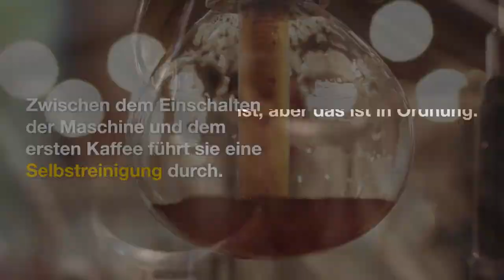Philips Kaffeemaschine vollautomatisch EP2230/10 - Erfahrungsbericht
Hier versandkostenfrei bestellen

Philips Kaffeemaschine vollautomatisch EP2230/10, 1.8 liters.

Genießen Sie aromatische Kaffeespezialitäten wie Espresso, Kaffee und Cappuccino auf Tastendruck. Das LatteGo Milchsystem krönt Ihren Kaffee mit samtig-cremigem Milchschaum, ist einfach einzurichten und lässt sich innerhalb weniger Sekunden reinigen.
12-stufige Mahlwerkeinstellung | 3 Kaffeespezialitäten auf Knopfdruck | SensorTouch Oberfläche
Aromaschutzdeckel | langlebiges Keramikmahlwerk | Einfache Reinigung | Bis zu 5.000 Tassen* ohne Entkalken dank AquaClean Wasserfilter
Spülmaschinenfest | Kapazität des Milchbehälters: 0,26 l | Fassungsvermögen für Kaffeebohnen: 275 g
Optimal in Temperatur und Aroma Das Aroma Extract System sorgt für ein optimales Gleichgewicht zwischen Brühtemperatur und Aromaentfaltung, indem die Wassertemperatur zwischen 90 °C und 98 °C gehalten und gleichzeitig die Wasserdurchflussrate reguliert wird, sodass Sie köstliche Kaffeesorten genießen können.

*Ref-Link